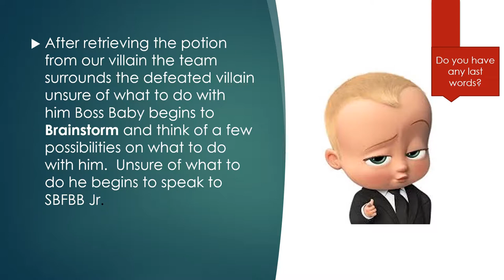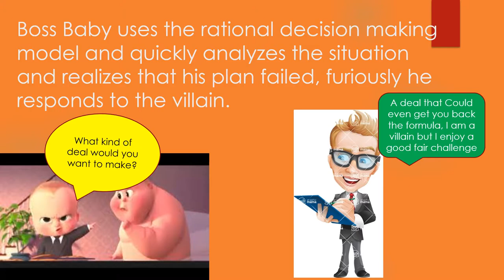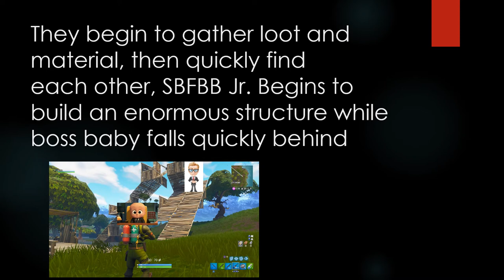Boss Baby Decision Making Episode 6